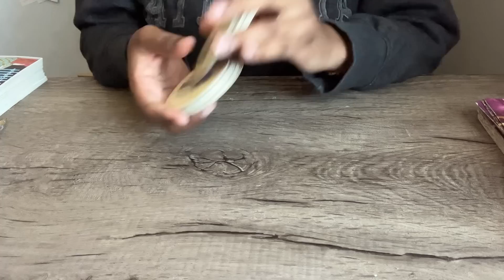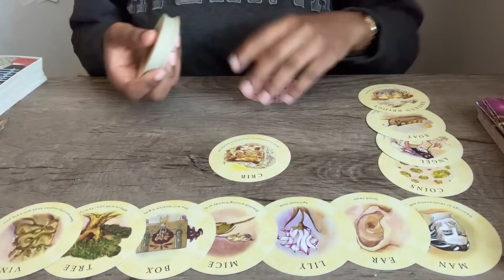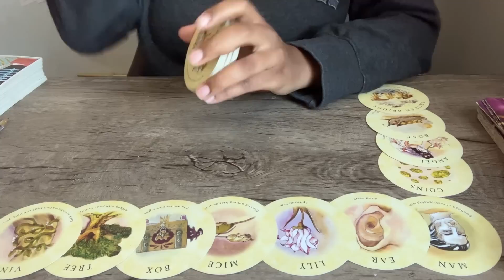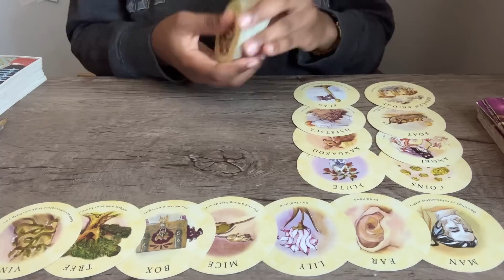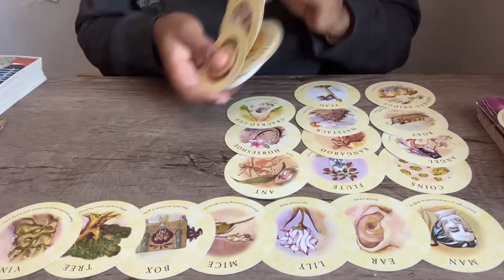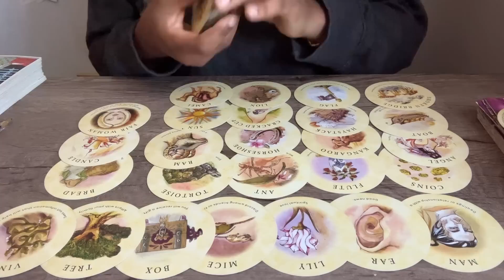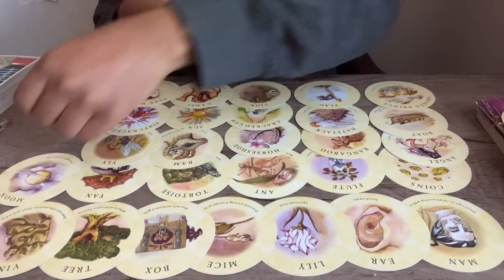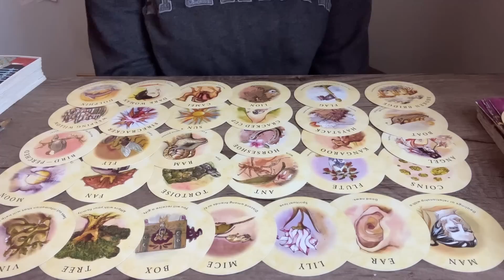SCORPIO ♏️ they failed at preventing this justice coming towards you; seek advice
(19 minutes)

*Personal Readings (24 Hour Delivery)*